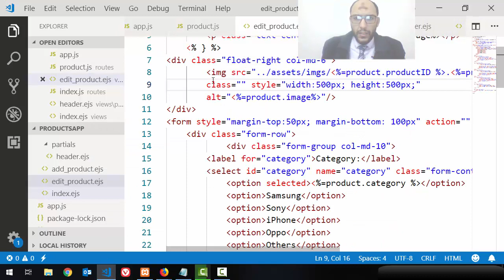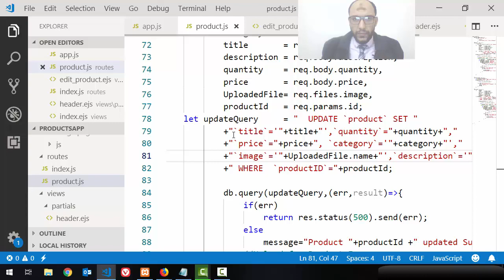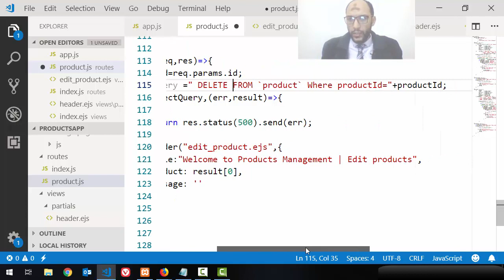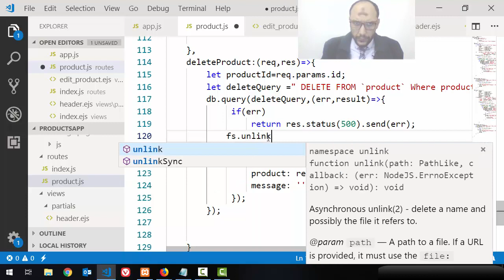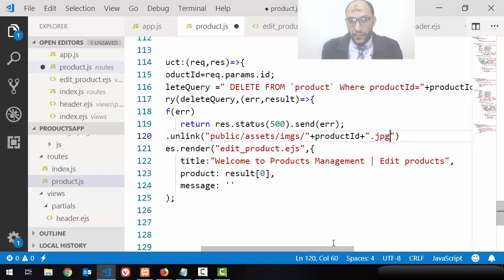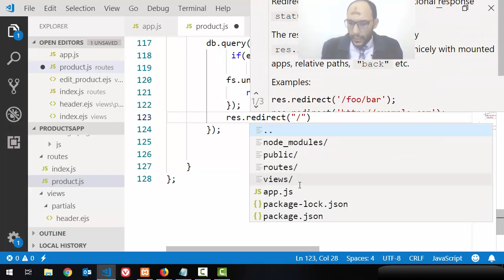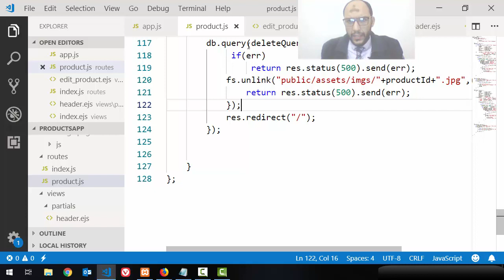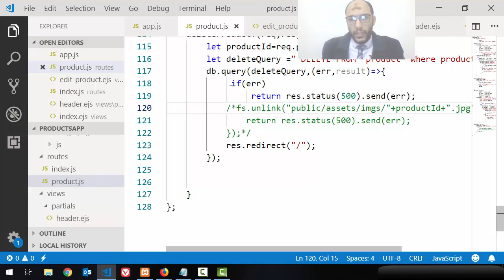21 Project1 Products Nodejs Complete Delete Service